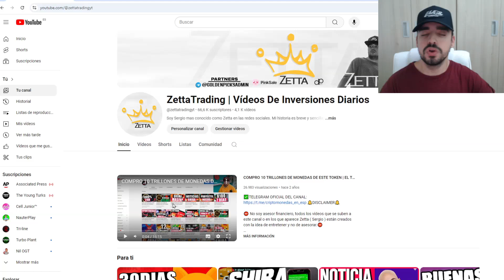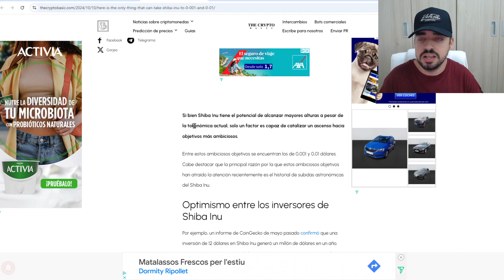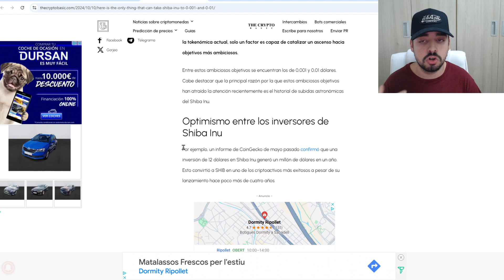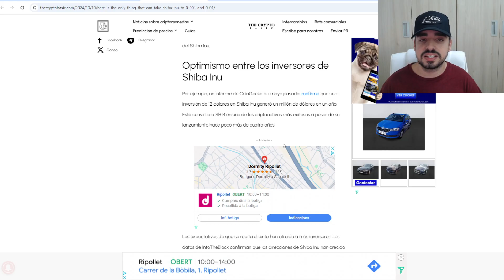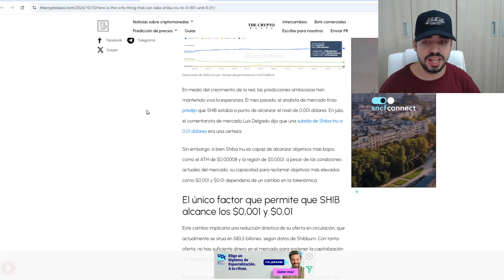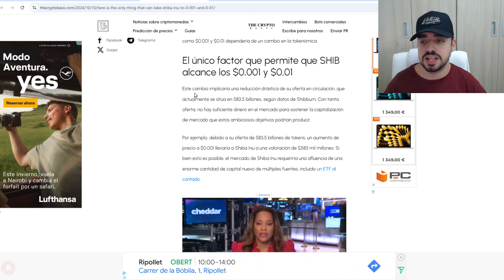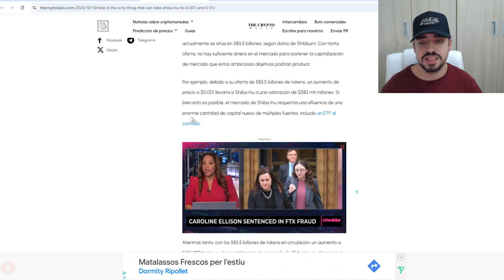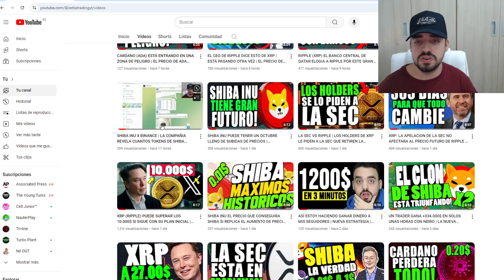SHIBA INU: LA ÚNICA SOLUCION PARA QUE SHIBA INU DESPIERTE Y LLEGUE A SU MAXIMO HISTORICO | NOTICIAS